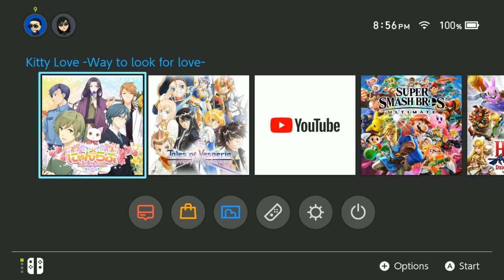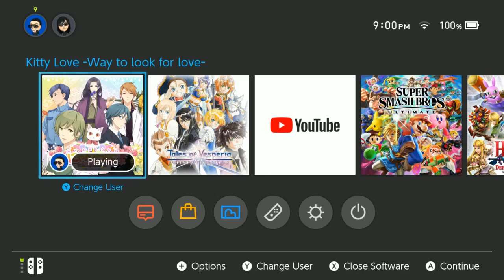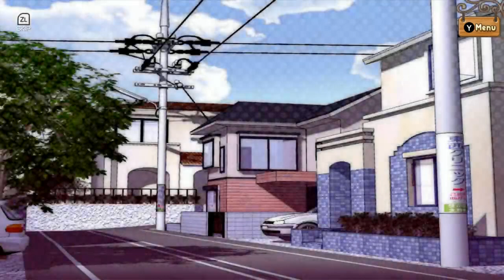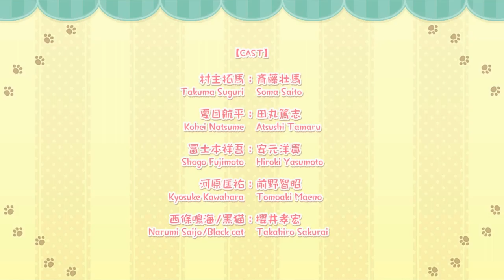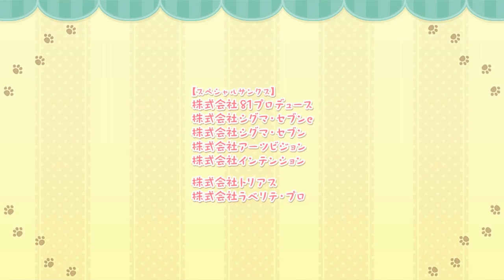Kitty Love Part 1, Mr.Saijo's Route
Part 1 of my playthrough of Kitty Love. Enjoy!